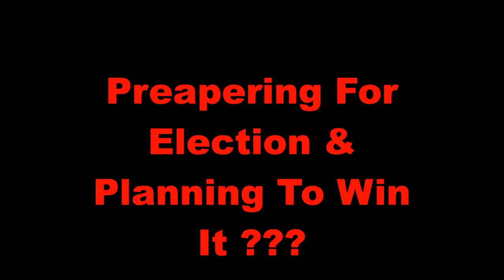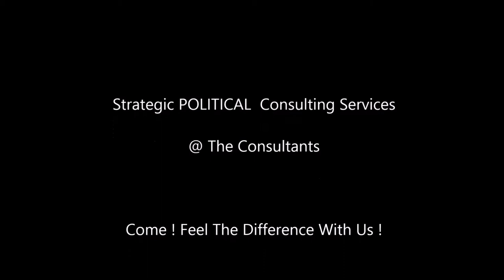Political Consultant In India - Landslide Victory In Elections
Strategic Business & Political Consulting Services @ The Consultants